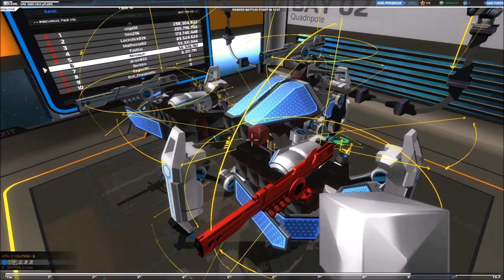[F2P] Robocraft - Ep. 66 [FR]